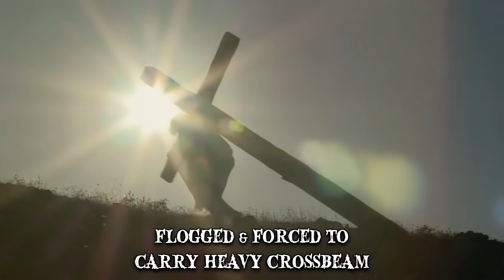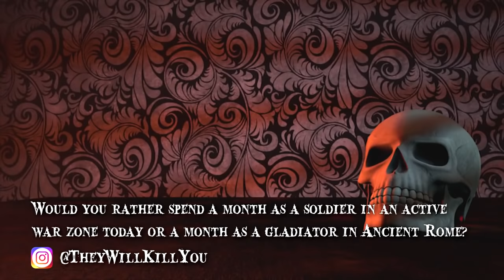8 Ruthless Roman Tales From Back in the Day